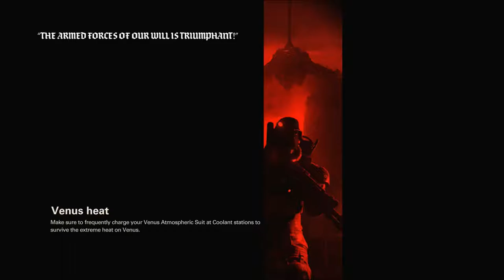Wolfenstein II Series, Episode 24: TEARING OUR WAY THROUGH NAZIS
I slowly make progress towards the Oberkommando, killing my way through hordes of Nazi scum.